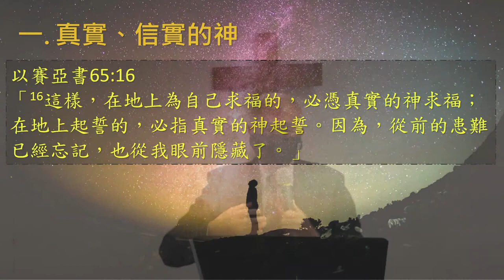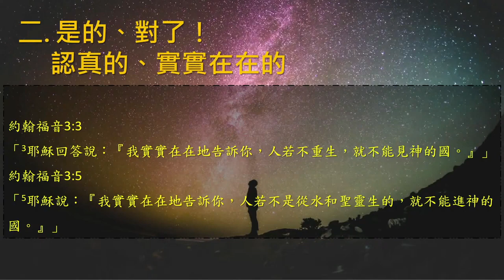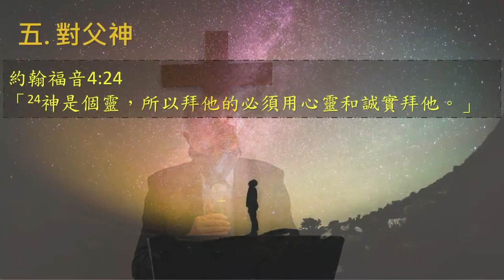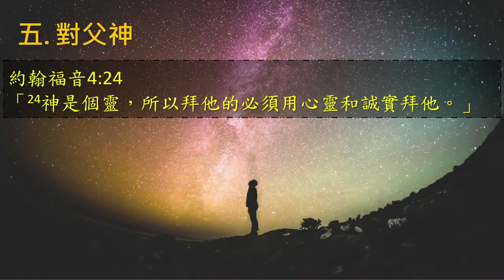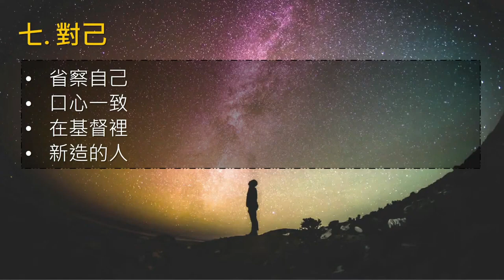【阿們】| 龍維耐醫生 | 詩篇41:13; 106:48 | 恩福堂華語崇拜 | 2022-02-13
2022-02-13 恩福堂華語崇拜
講題︰阿們
經文：詩篇41:13; 106:48
講員：龍維耐醫生

App：yanfook＋